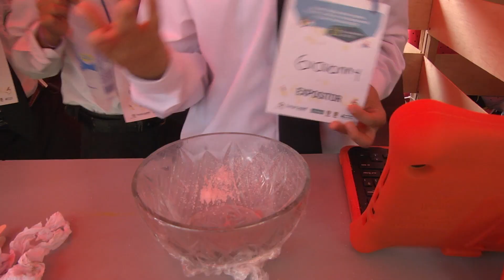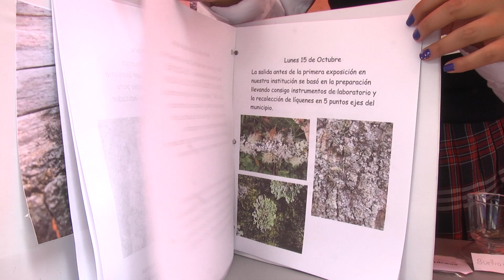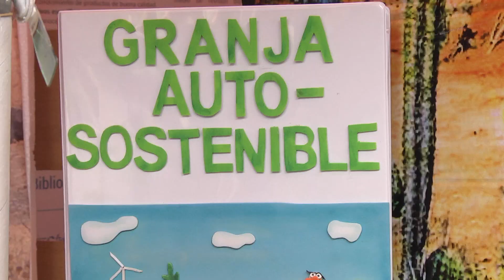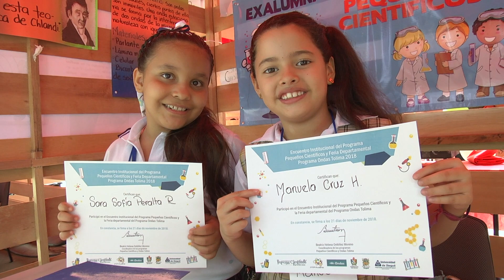Programas Pequeños Científicos y Ondas 2018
"Encuentro Institucional Programa Pequeños Científicos y Feria Departamental Programa Ondas Tolima 2018"

Ibagué